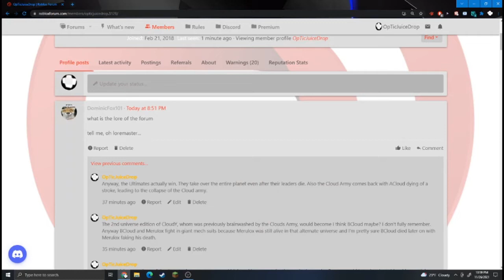So much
sudirytbgdhsngtnr